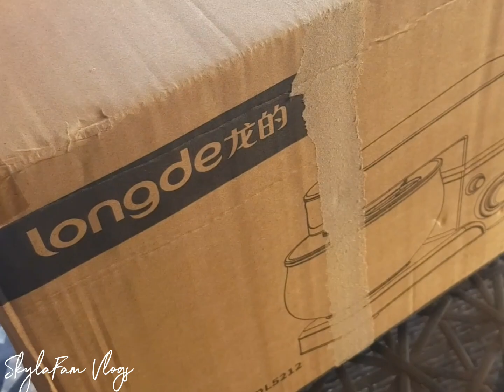Natupad na ang isa sa aking mga pangarap! Charot!..Hahaha